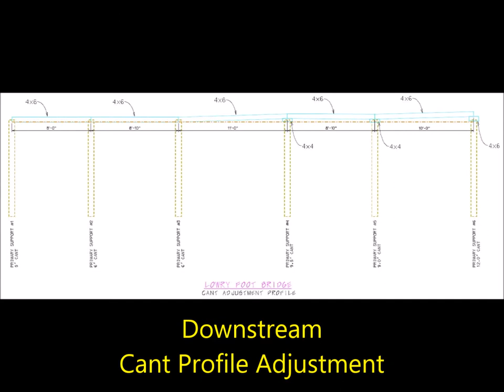Restoring an Antique Railcar Bridge